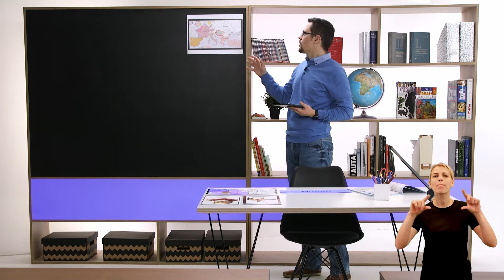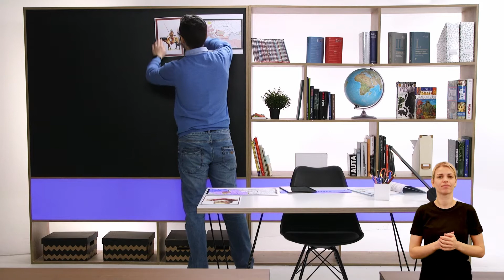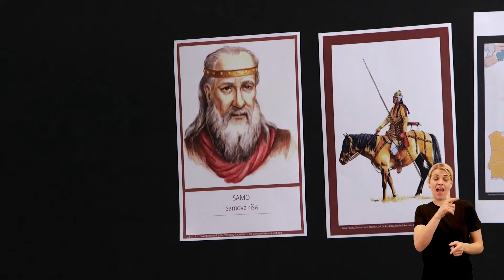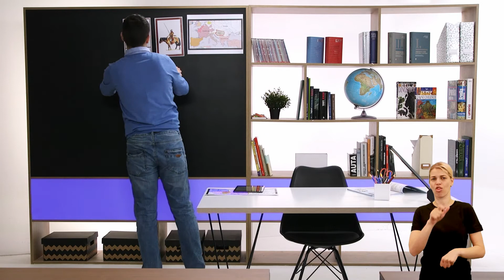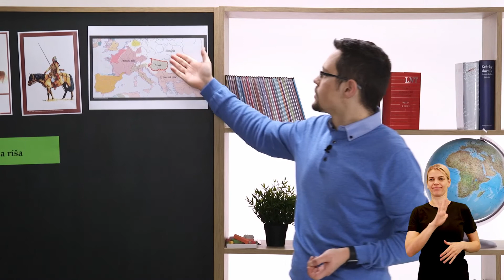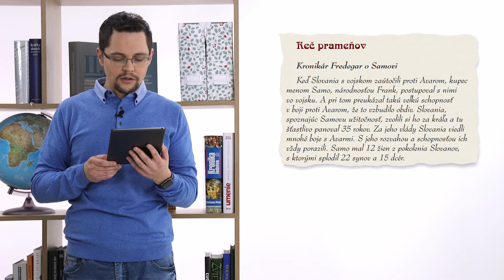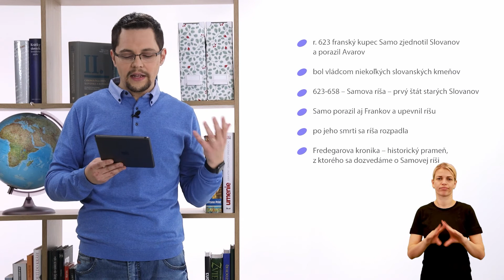7 DEJ 2 Predkovia Slovákov v Karpatskej kotline Samova ríša B